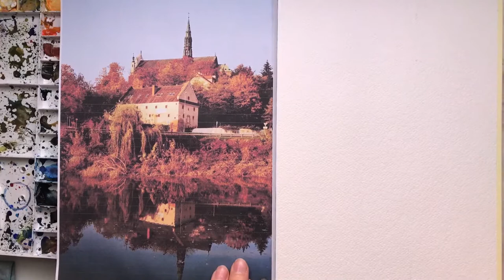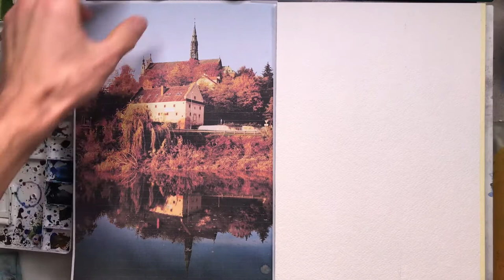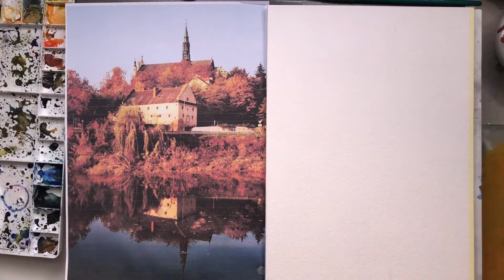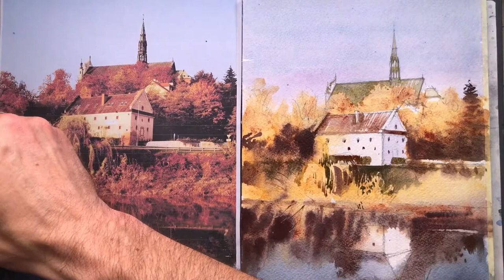MALUJEMY AKWARELAMI JESIENNY SANDOMIERZ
MALUJEMY AKWARELAMI JESIENNY SANDOMIERZ - fot. Anna Strzelczyk. Dołącz do GRUPY OKO gdzie otrzymasz dokładne komentarze do prac oraz dodatkowe materiały instruktażowe. Aby dołączyć należy dokonać płatności 100 zł (1 miesiąc) i kliknąć w link do grupy KONTO: Pracownia OKO: 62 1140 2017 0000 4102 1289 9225 . Możesz nas wspierać także na